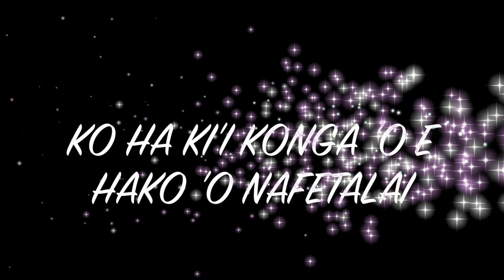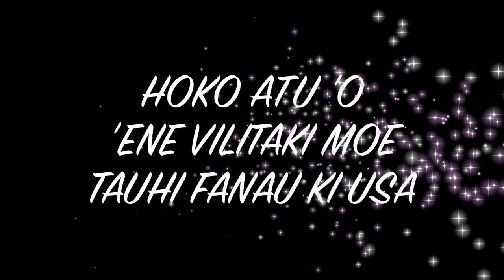Nafetalai & Lata Fifita Sitake LDS Tefisi Mission 1956-58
Specially created in 2018 for the 60th celebration of the first LDS couple-missionay who arrived in Tefisi, Vava'u, Tonga Islands. Nafe & Lata Fifita Sitake responded to the Lord's call and took their family and traveled to Tefisi to serve from 1956-58. The children that came with them were Tonga Teaupa (about 9 yrs old), Samu (7), Tomasi (6), Manisela (4), Sione (2), Alilia, their sister (1); Poponatui was born in Tefisi. The almost 300 offspring as of 2018, have been abundantly blessed in life.

Tefisi celebration was supposed to be in 2016, but had been delayed until June 22-25, 2018. Bishop Tupa had been pushing for this special occasion to celebrate the beginning of the Church in Tefisi.